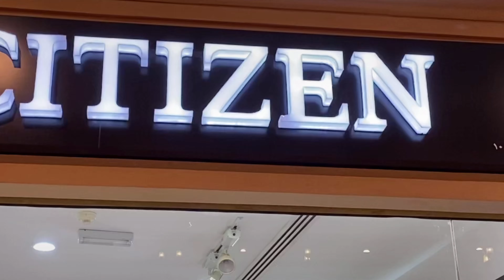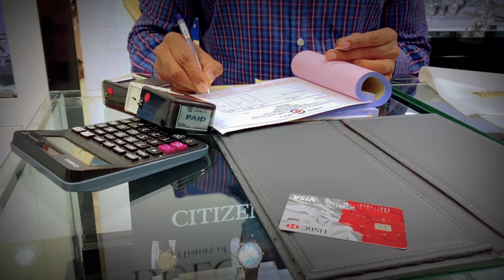CITIZEN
It's not about having TIME
It's about making TIME